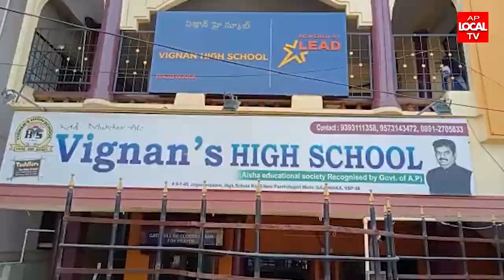గాజువాక విజ్ఞాన్ హై స్కూల్లో "జాతీయ బాలికల సంరక్షణ దినోత్సవం"